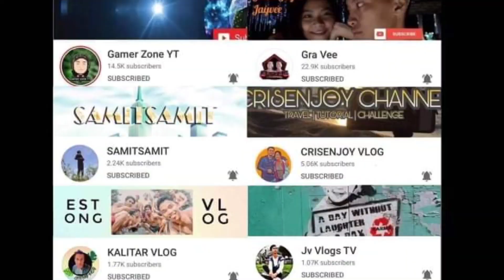Paano gumawa ng maliit na SARANGGOLA o Guryon. How to make small Kite.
SARANGGOLA vlog

TEAM KAPALIPAD